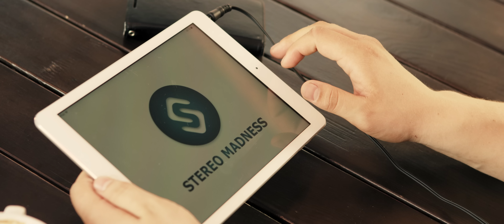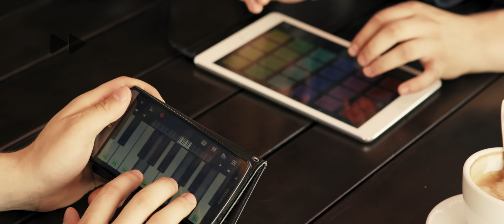StereoMadness - Dreaming (Official Video)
Directed by: RedGlassMedia